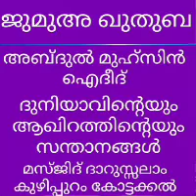Abdul muhsin ideed